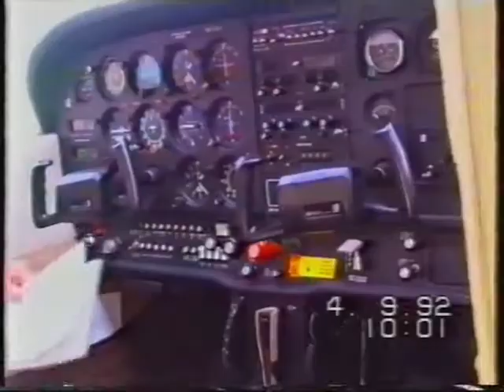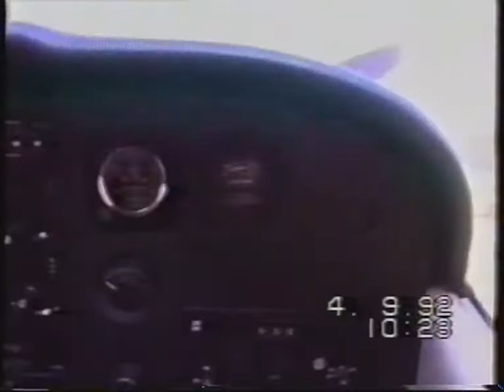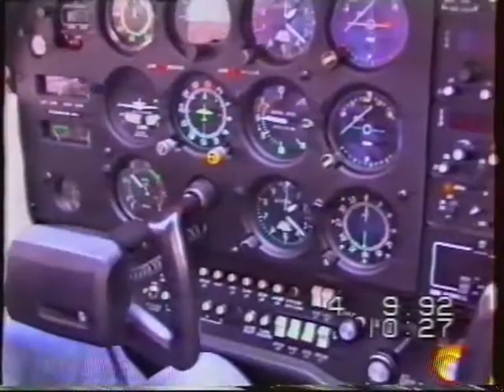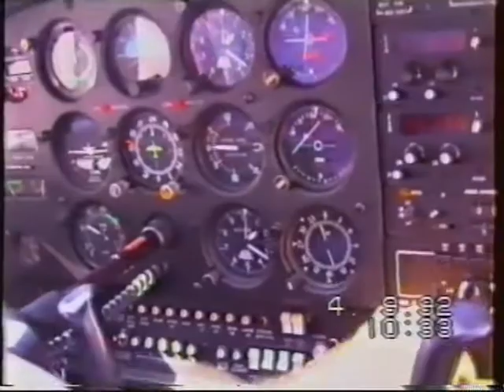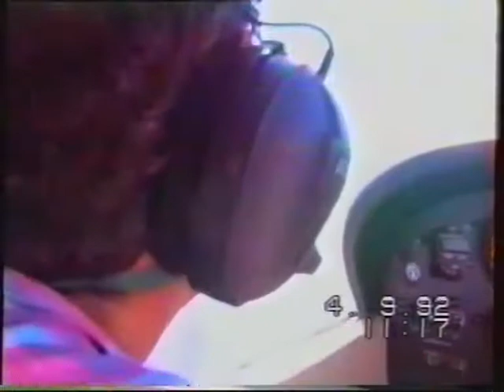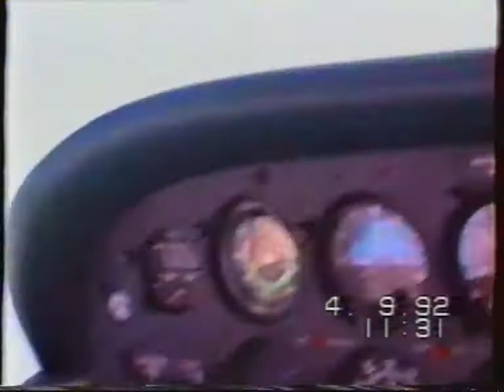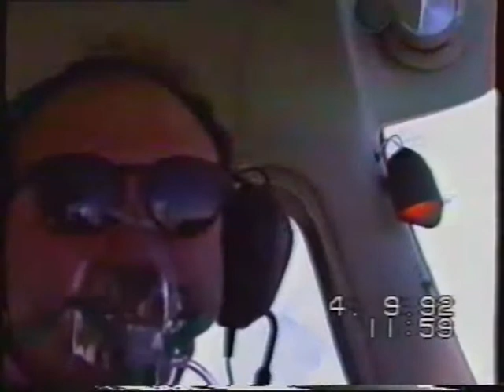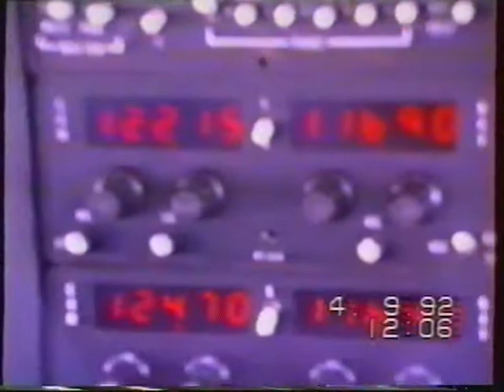Flug mit einer Cessna Skyhawk 2 in die Schweizer Alpen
Am 4. September 1992 begann eigentlich meine Filmerei in Privatflugzeugen. Hier der erste Flug mit Pilot Viktor Schühle von Zürich-Kloten zu den Berner Alpen und zurück in einer Cessna Skyhawk 2 der Flugschule Eichenberger.

Leider hatte ich damals noch keine Erfahrung im Filmen aus dem Flugzeug, habe viel zu viel gezoomt und gewackelt. Dazu kam noch dass ich damals auch kein Videoschnittprogramm hatte. Aller Anfang ist schwer! Heute ist das Video eher ein Zeitdokument .

Flight in Cessna Skyhawk 2 to the Swiss alps

Start and Finish in Airport Zurich